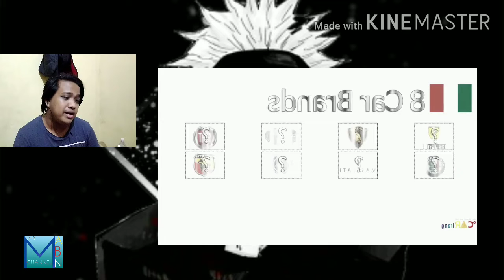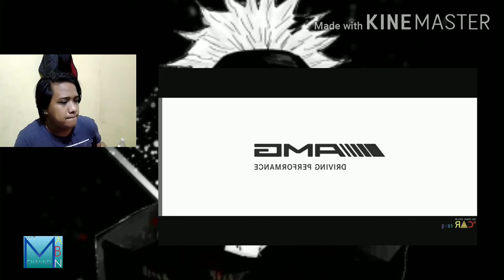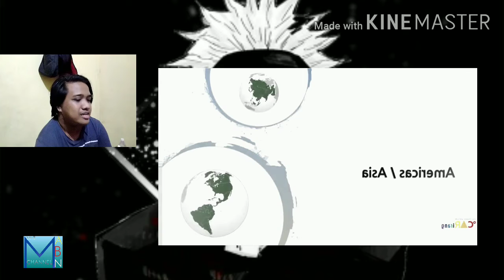Reaction Jenama Mobil Terkenal Di Seluruh Dunia!!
This Channel For you Watch My Videooo!!

TO YOU :-